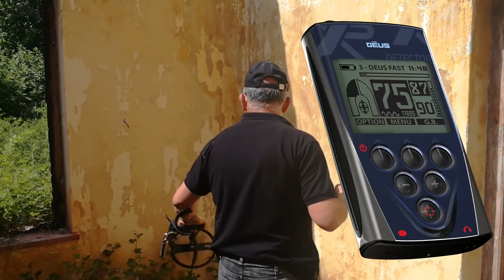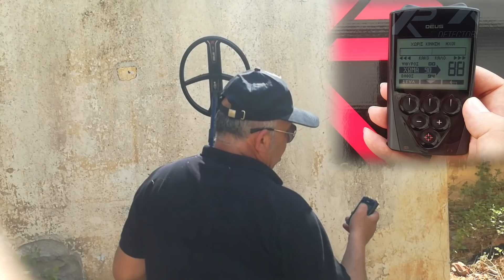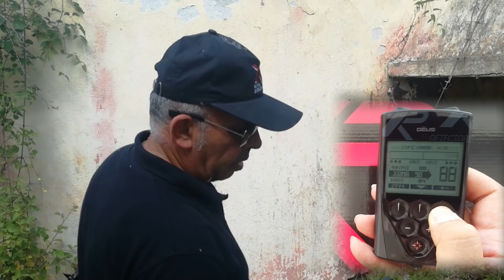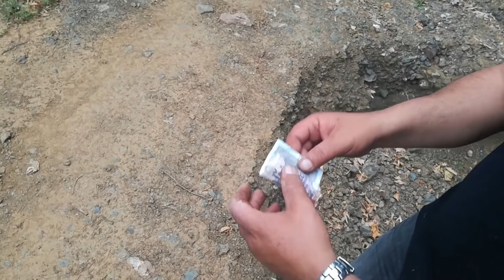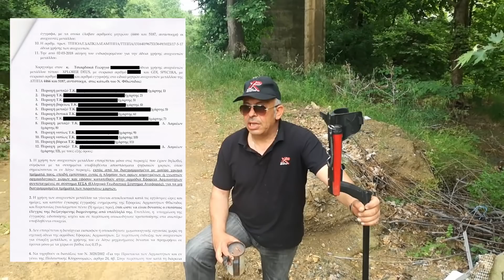Η Ανακάλυψη σε επιταγμένο σπίτι! Γερμανικός θησαυρός με χάρτη | Β' ΜΕΡΟΣ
Στο Β' Μέρος ο Γιώργος Τσιαρδακάς κάνει την αναπαράσταση της έρευνας με ανιχνευτή μετάλλων XP DEUS & αποστατικό RAYFINDER στο επιταγμένο σπίτι, όπου διέμενε ο Γερμανός αξιωματικός που δωροδοκήθηκε με το χρυσό των αιχμαλώτων στη κατοχή. Εκεί ακολουθεί μια απρόσμενη ανακάλυψη!.

ΠΡΟΣΟΧΉ! Η χρήση ανιχνευτών μετάλλων χωρίς την απαιτούμενη άδεια χρήσης απαγορεύεται σύμφωνα με την Ελληνική νομοθεσία Ν.3028/2002 και υπουργική απόφαση ΥΠΠΟ/ΔΕΟΠΥ/ΤΟΠΥΝΣ/33/42426/ΦΕΚ 1124/Β/8-8-2003.
Το βίντεο αποτελεί προϊόν μυθοπλασίας και μοντάζ και εξυπηρετεί παρουσίαση μηχανημάτων. Οι λήψεις που αναπαράγονται στα βίντεο δεν εμπίπτουν σε πραγματική έρευνα με ανιχνευτές. Πρόκειται για πλάνα που εξυπηρετούν τις ανάγκες του βίντεο.